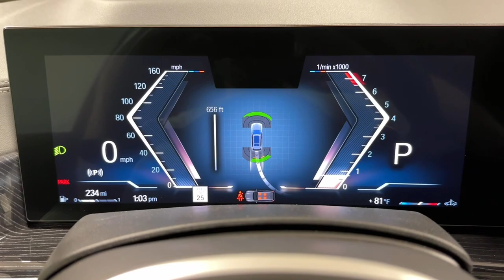2024 BMW X7 Ontario, Riverside, Anaheim, Pasadena, Los Angeles, CA 34743A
Brooklyn Gray Metallic  2024 BMW X7 xDrive40i Sports Activity Vehicle available in Ontario, California at BMW of Ontario. Servicing the Riverside, Moreno Valley, Anaheim, Pasadena, Los Angeles, CA area.
2024 BMW X7 xDrive40i Sports Activity Vehicle - Stock#: 34743A